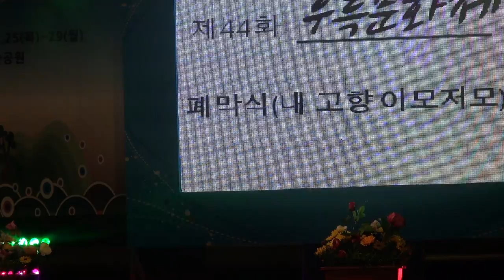NGO-TV_내고향 이모저모-충주우륵문화제_영상감독 이상웅-2014.09.29. 00049